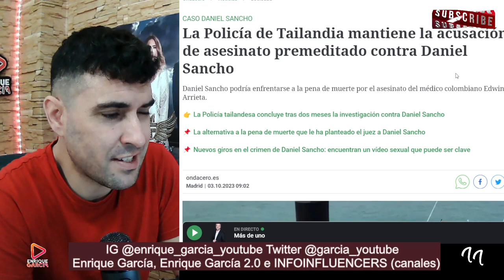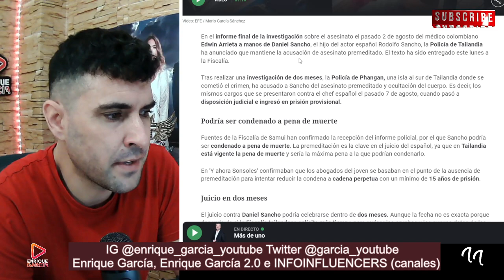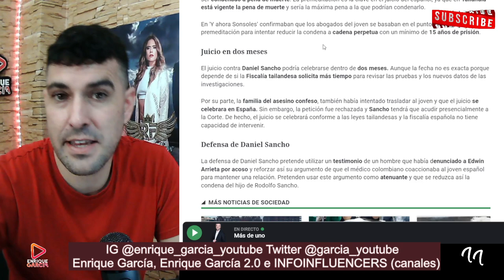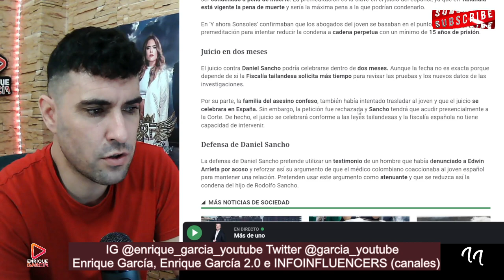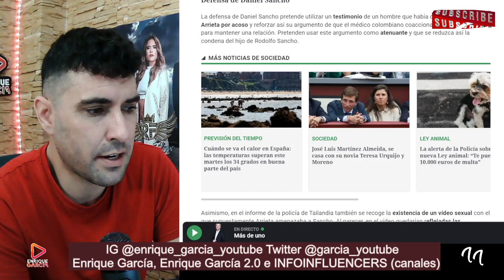PENA DE MVERTE para Daniel Sancho, tras FINALIZAR la INVESTIGACIÓN de la policía tailandesa